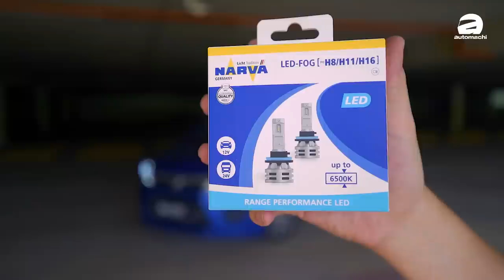Proton Iriz 7年老车升级日记：今天升级LED头灯、我用什么牌子的灯泡？（Ivan Vlog）｜automachi.com 马来西亚试车频道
虽然说现在很多的新车都是直接采用LED大灯，但是对于很多老车来说卤素灯泡还是一个致命伤，因为在使用了一段时间之后灯泡会因为使用日久而越来越暗，因此相信很多朋友都会考虑升级LED头灯组，所以最近我也在为我的车子寻找LED灯泡，而在不久前也找到很适合灯泡，并且装下去使用了！

这期的影片会和大家分享一下灯泡怎么换，以及换了之后Halogen以及LED的效果，不过要告诉各位的是因为改装始终不是原厂来的设定，所以大家在更换之后记得要注意角度、注意是否会影响到他人，因为作为负责人的公路使用者，我们也一定要为大家着想！

如果有朋友想购买这个牌子的灯泡（包含卤素灯泡以及LED）可以前往以下连接：